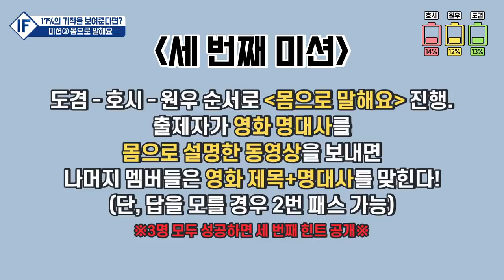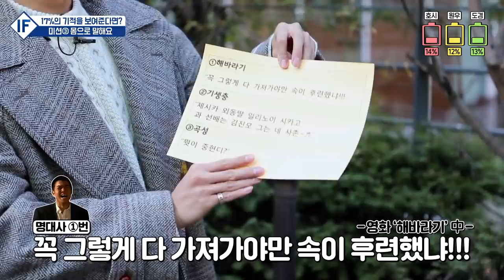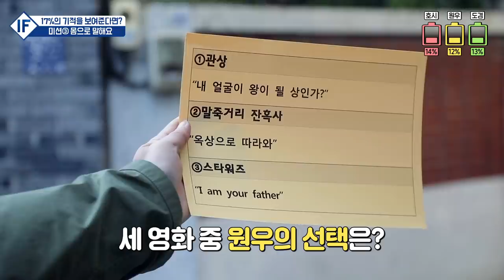[IF] 만약에, 세븐틴이 17%의 기적을 보여준다면? #3 (What IF SEVENTEEN shows a 17% miracle? #3)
🕵탐정 DK의 대활약으로 두 번째 미션까지 클리어!
제작진의 유혹(?)에 넘어가 용돈 탕진 먹방 시작!🍴

점점 줄어드는 용돈과 배터리🔋
과연, 삼총사의 앞날은?